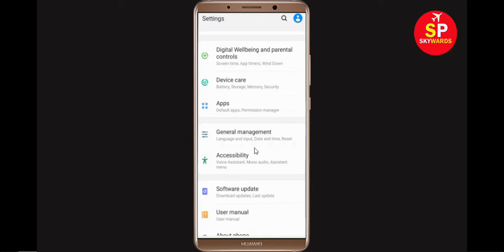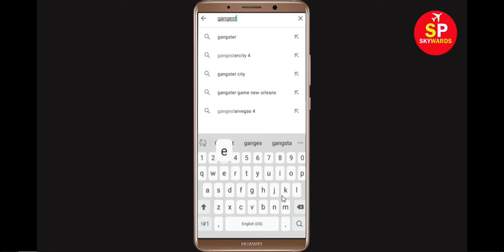Gangstar Vegas game Keeps Stopping Error In Android - Gangstar Vegas Not Working Problem Solved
How to Fix/Solve Gangstar Vegas App Keeps Stopping Error In Android & Ios - Gangstar Vegas Not Working Problem Solved
Now, Let's get to know some solutions that you can do whenever your Gangstar Vegas app keeps stopping Error on your Android smartphone.

1). Check for updates. Running the earlier version of Gangstar Vegas can cause the error, one of which is it keeps stopping. ...
2). Clear RAM. ...
3). Restart your phone. ...
4). Gangstar Vegas app Clear cache and Clear Data

5). Reinstall Gangstar Vegas application.